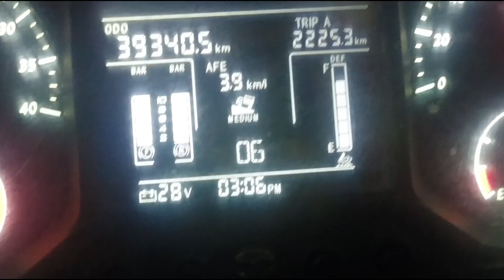pahuch gaye mangalwar // full night driving // itne monkeys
hi everyone kase ho aap